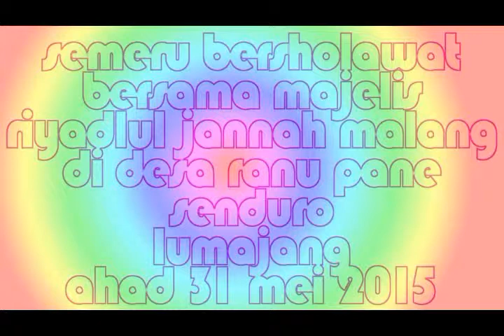31 mei 2015 ranupane senduro lumajang bersholawat bersama riyadlul jannah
SAMBUTAN TOKOH2 RANUPANE SENDURO LUMAJANG